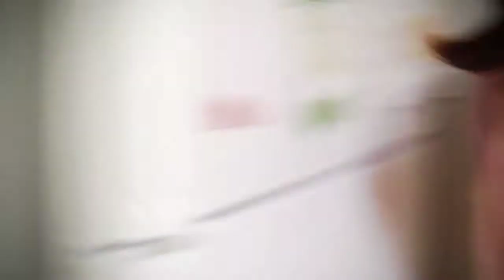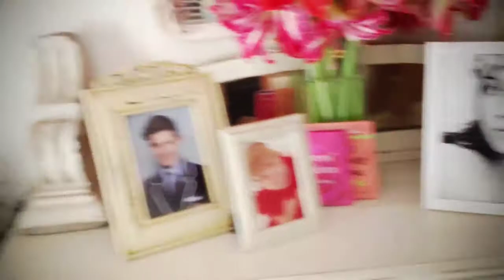澳洲背包客-Gerry's Party